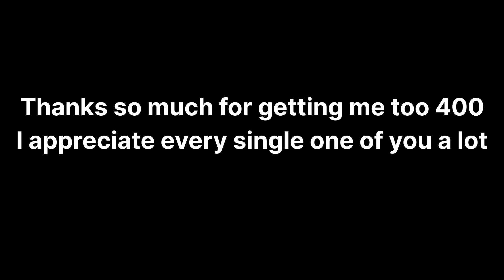Soulbound 400 👻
Guys you don't understand how greatful to even see 400. I wanna keep continuing to make videos, and I'll probably try spice it up a bit soon. but I'm very limited on options because I'm on nintendo but I'll find ways. also give me recommendations of what you guys want in future videos.